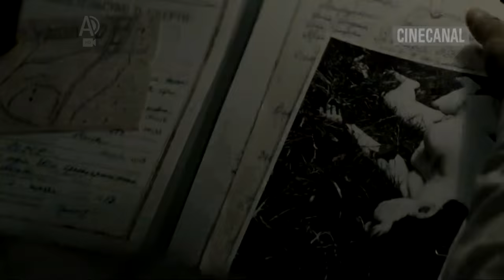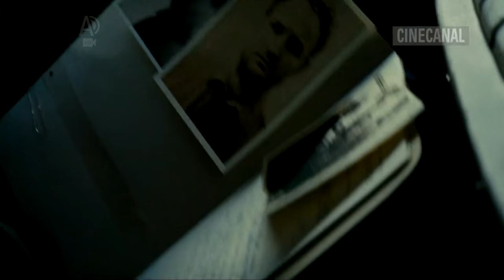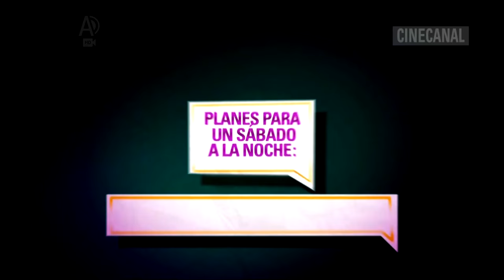Cinecanal - Pacote gráfico (2016-2018) [Full HD]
Um dia, encontramos o Cinecanal HD sendo transmitido em FTA e resolvemos gravar. Esse grafismo durou de Se(p)tembro de 2016 a 2018.